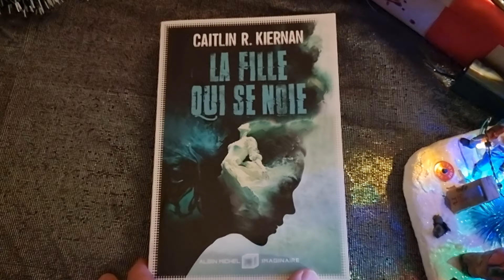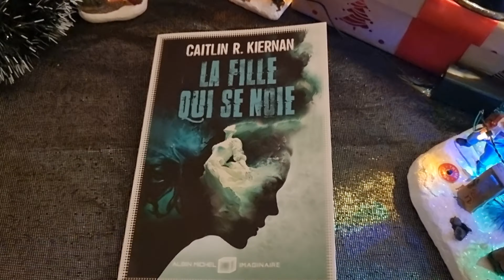🧑‍🎄Avent #1 Voyage en folie chez Albin Michel Imaginaire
Retrouvez le calendrier de l'Avent Rôliste TV, chaque jour une idée cadeau pour faire plaisir ou vous faire plaisir.

Lien partenaire Philibert (Rôliste TV perçoit 5% des ventes réalisées à partir de ce lien)

The Hoard : RTV10
Torek Boardgames & wargames accessories : ROLISTETV10